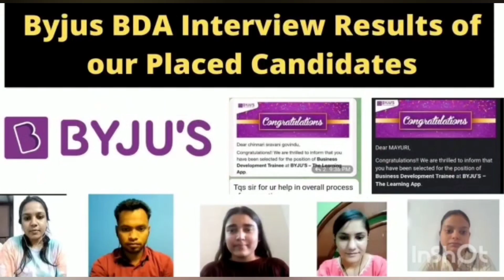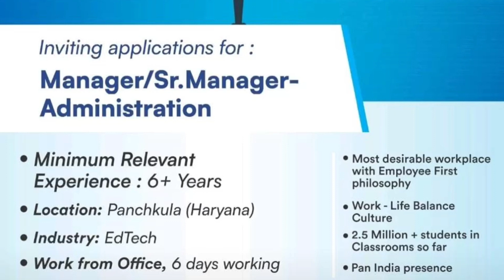Allen Hirings 2023 | Freshers Eligible | No Bars In Salary | All Subjects Hirings | Hindi Allowed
🟢Allen Hirings 2023:  Register At  allen.ac.in/jobs

✨ Tags ✨
Allen coaching faculty recruitment
Teaching jobs at Allen coaching
Faculty hiring process at Allen coaching
Allen coaching faculty interview
How to become a faculty member at Allen coaching